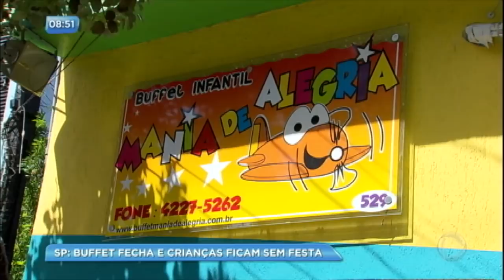Buffet fecha as portas e crianças ficam sem festa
Saiba mais detalhes do caso na Reportagem do Dia do SP no Ar